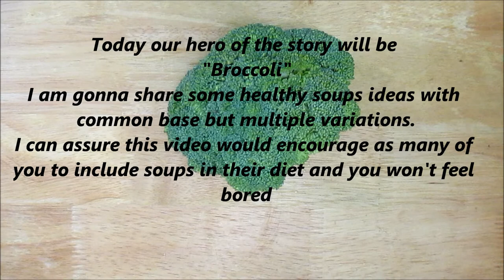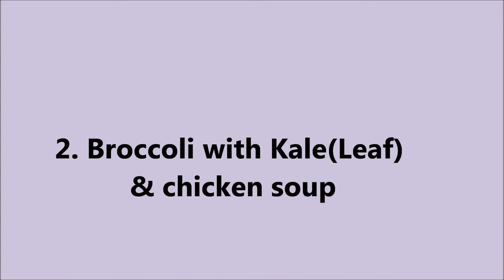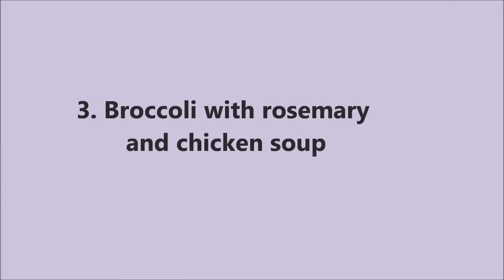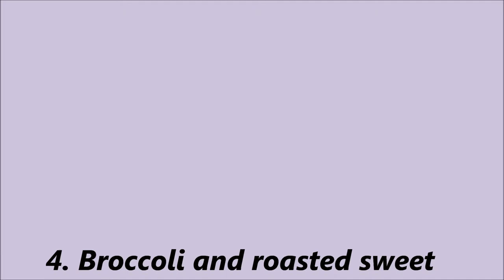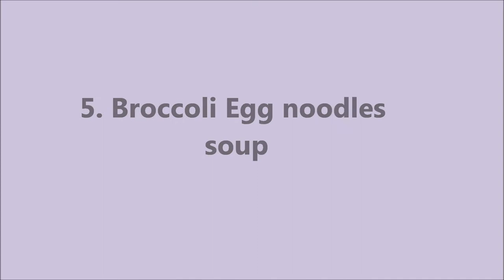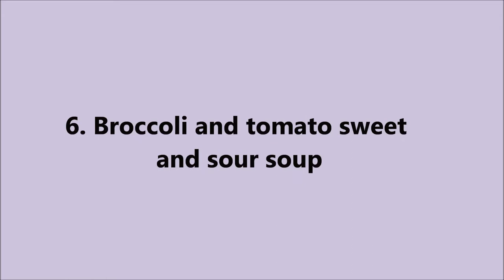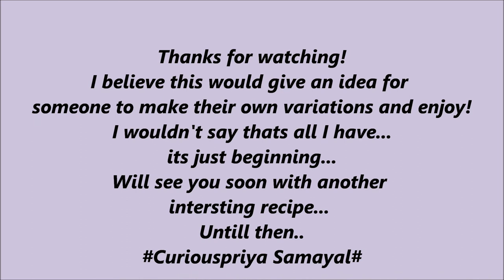6 in 1 Healthy broccoli soup Ideas | Nutritious and rich | CuriouSpriya samayal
Hi Everyone
!My curiosity in cooking never ends!
Today I have brought an awesome soup recipes that will definitely could bring a change in your diet routine, I have chosen broccoli as base ingredients and given variation in 6 different combinations, so do try it and let me know your views in comments.
If you like this video then don't forget to subscribe and press notification bell so you don't miss any more interesting videos, also do check it out my other channel for kids"NHS Trio channel" links are given below
Will see you soon with next recipe..

All about me:
Its me priya living in United states for quiet long now. My beautiful family of 5, I am homemaker, wife and mother of 3 kids, I do try lots of recipes and everything is apporved by my family and kids, Well that incresed my curiosity in cooking and would like to share them with everyone, Along with I like lots of gardening, crafting, cleaning(Obviously all moms will do that), reading cookbooks, these are something I love to do, Well I guess thats all about me in brief. so this channel is will have lots of recipes and some with lifestyle here in Unites states
Although there are many youtubers shared the lifestyle of United states, Well I can try to be more creative in my content and interesting to watch

I will upload videos every alternate days in a week so keep watching and keep the notification ready so you never miss anything intersting...